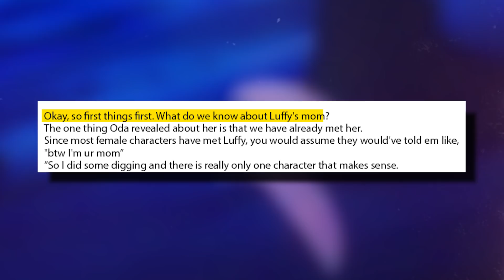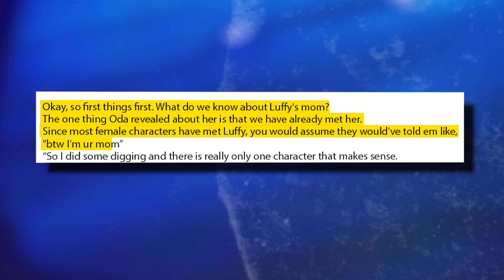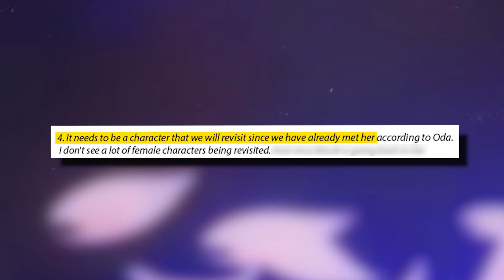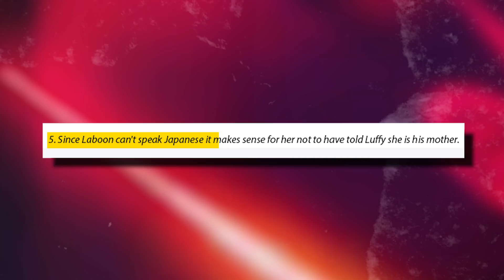MOTHER D. LUFFY!